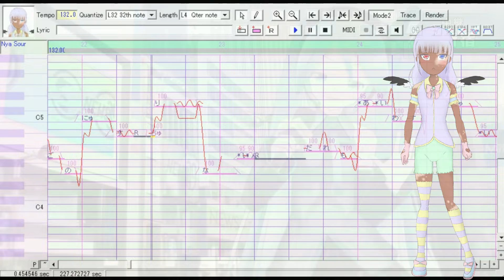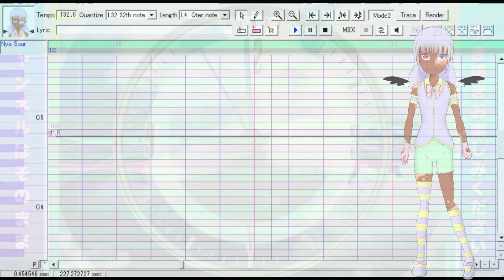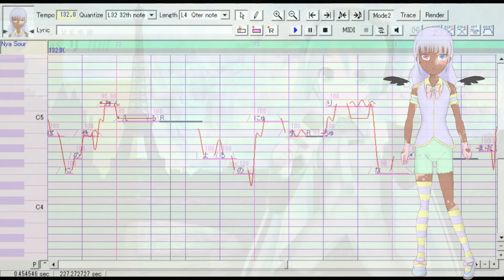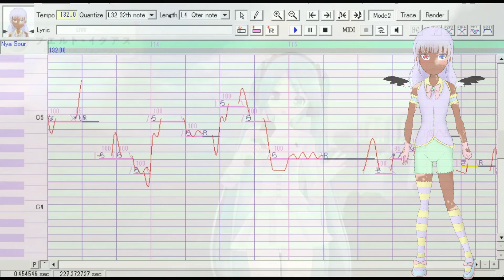【Tsuki Nya (Sour)】ニュース39 / News 39【UTAUカバー】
[PT/BR]
Sim será neste formato para mais vídeos. Está semana tentarei seguir com meu projeto mas ainda acho qeu demorará pra mostrar pra vocês. Mas esquanto isso fico melhorando algumas coisas e trazendo novos conteúdos 😊.

[EN]
Yes it will be in this format for more videos. This week I will try to continue with my project but I still think it will take time to show you. But in the meantime, I keep improving some things and bringing new content 😊.

❀UST: Renji​Takuma (edit me)
❀Ilustration/Mixing/Video/: Me
❀Song Title Romaji:  Nyuusu 39 / English: News 39
❀Original by Hatsune Miku